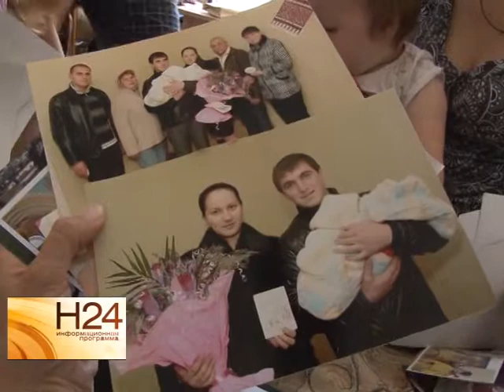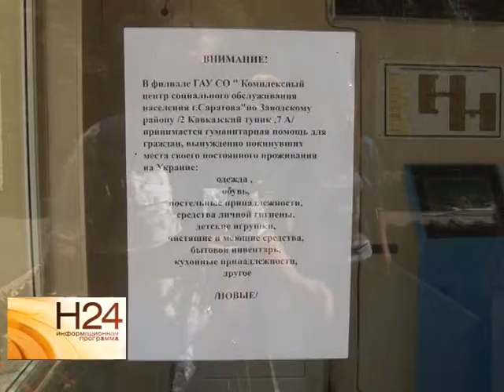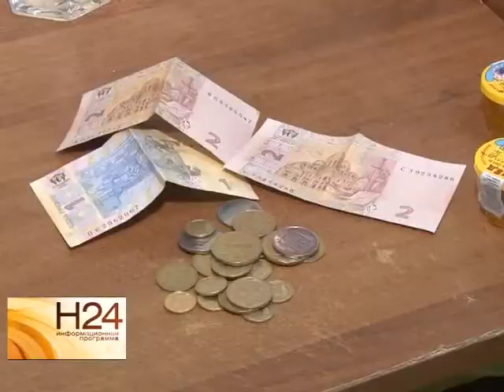Первая организованная группа беженцев прибыла в Саратов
В  Саратовскую область прибыла первая организованная группа беженцев из Украины. Вначале спецборт  МЧС проделал путь из Симферополя в Пензу. Из соседнего региона 99 человек были доставлены в Саратовскую область. Где поселили беженцев расскажет Юлия Шишкина в материале от 28 июля.